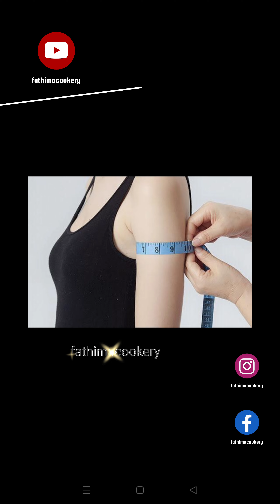Discuss about my weight loss journey and answering ur question about Fitreatcouple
@fathima Cookery

Description

FITREAT COUPLE ONLINE TRANSFORMATION PROGRAM

🔺Connect Us:-

igshid=1k9pu4hzw3lgb

Basically our program has a span of 30 days. We do provide special sessions for people with PCOD/PCOS. Workouts are done through WhatsApp due to the condition of the hour and on a daily basis. Our team monitors the daily workouts and meals the clients take in. We do not provide equipment workouts in this current scenario, but we ensure that the endurance and strength training is done well. Clients body assessment and video conferencing with their nutritionist are done on a weekly basis. Hence, our program gives you assurance about a healthy lifestyle throughout!!